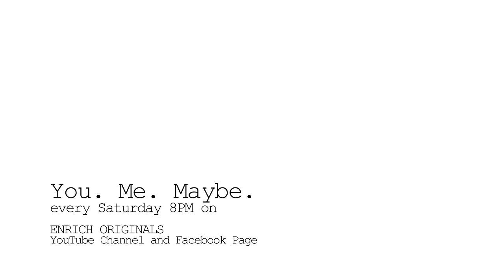Bitaw by jamie. 🥰 | ENRICH ORIGINALS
Featured Song: Bitaw by jamie.

Lyric Video by Tom Nava